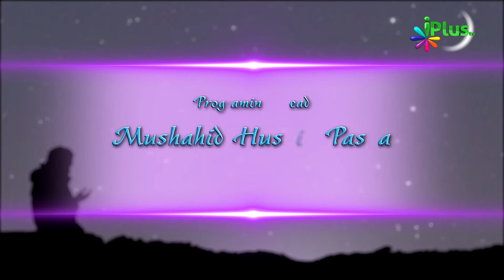Masail e Ramadan By Sheikh Khalid Jameel Makki Episode 16 - iPlus TV